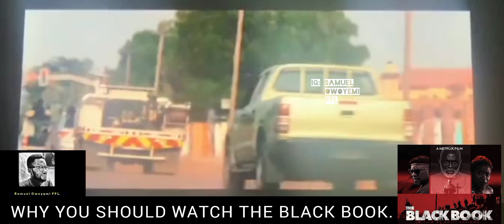THE BLACK BOOK. Why You should watch The Movie